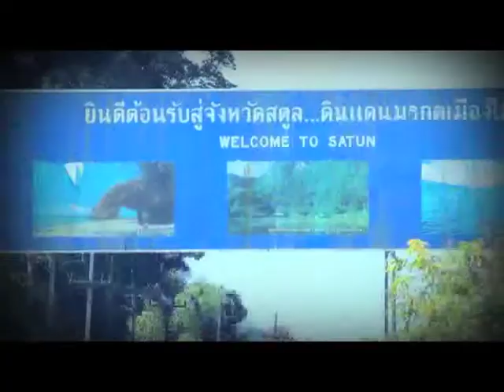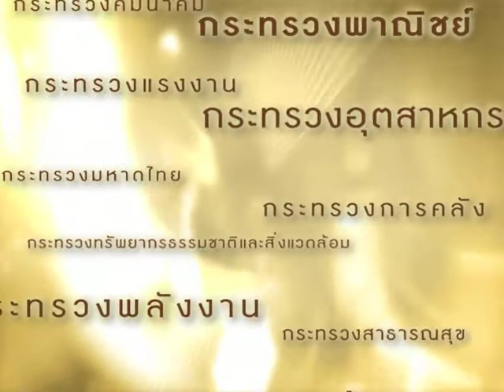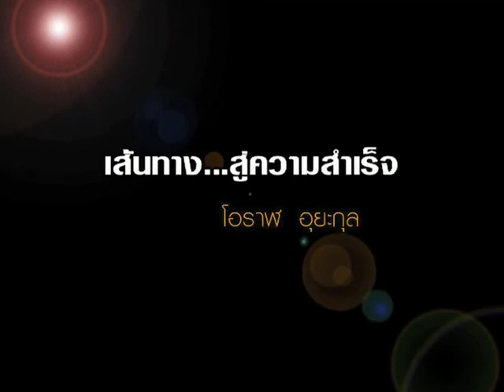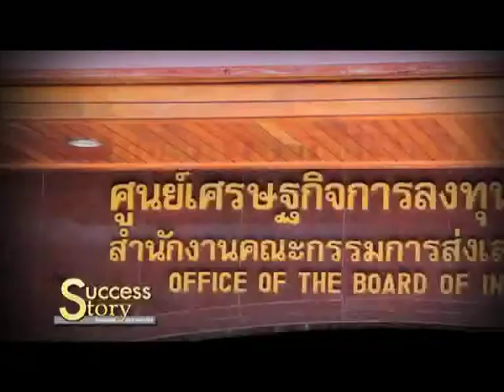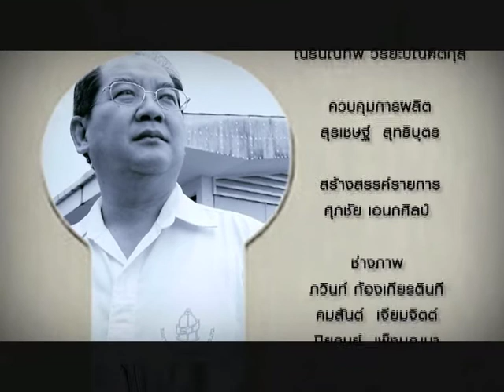รายการ The Success Story TAPE 9